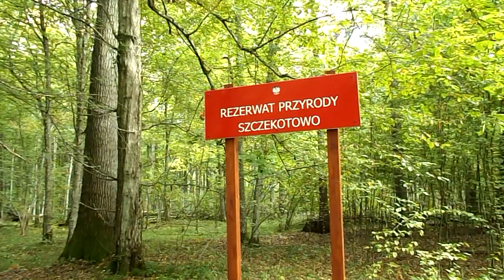25 09 22 REZ. SZCZEKOTOWO